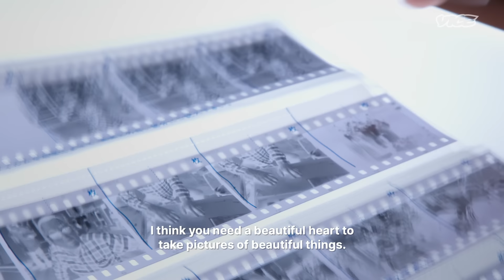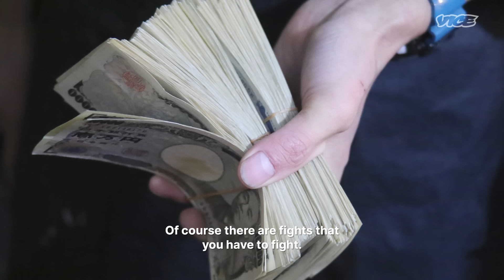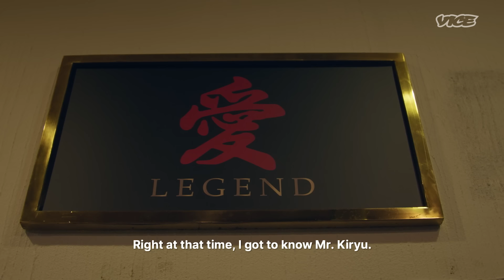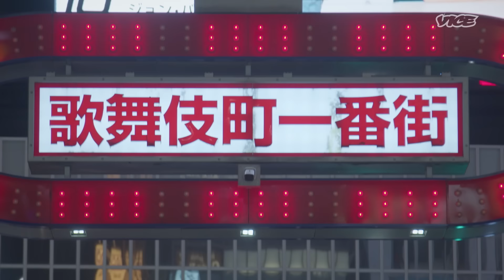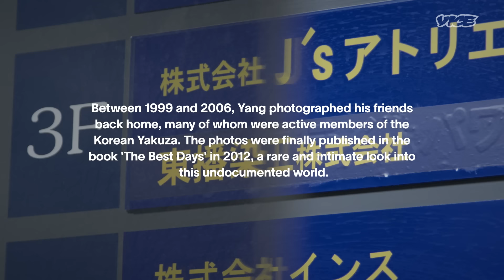30 Years With the Yakuza | Bad Blood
Seung-Woo Yang entered the universe of the Korean Yakuza in his teens. The death by suicide of his friend drove him to start capturing the world, to cement his memories with his friends, some of whom are still active members of organized crime in South Korea.

When he moved to Japan in 1997, he started photographing the Yakuza elite of Tokyo's underworld. There he discovered the intricacies of honor, pride and violence in the subculture.

Over the years, he's intimately captured the soft underbelly of South Korea and Japan and has seen some pretty sordid things.
He’s widely renowned for the rare access he has to the Japanese and Korean Yakuza.

We follow him on his news assignments, capturing the gambling games of fairground workers called the Tekiya and glitzy life of the Host bars in Japan, all while he shares one enrapturing story after the other of his noir life with the Yakuza.